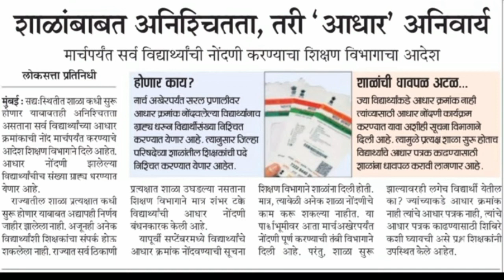विद्यार्थी आधार अनिवार्य | संच मान्यता 2021 | शाळांबाबत अनिश्चितता ..... ताजा अपडेट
निर्मिती वैशाली शिंदे, लातूर